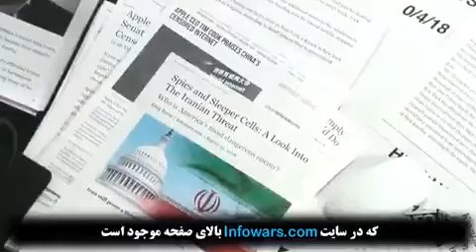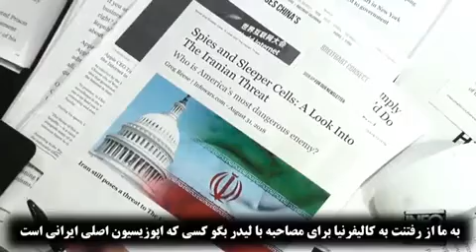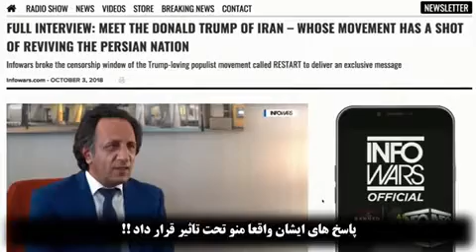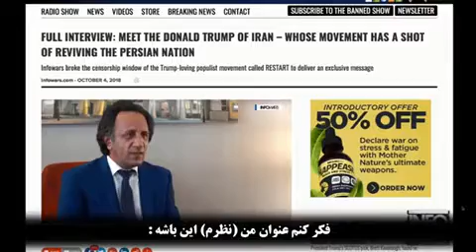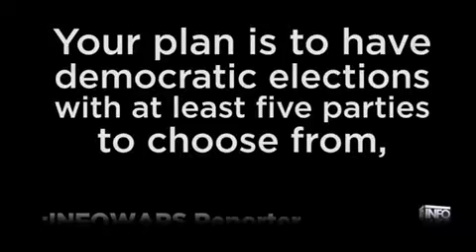الکس جونز، جنجالی ترین مجری آمریکا از جنبش ميليوني ري استارت حمایت کرد. ترامپ ایران، لیدر ری استارت